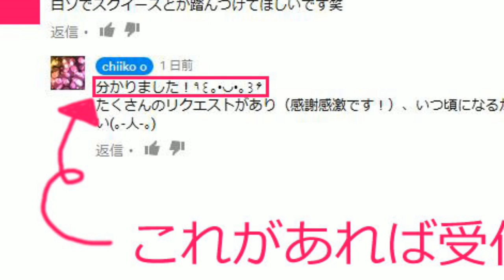お知らせ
リクエスト投稿をした際は、リクエストのあった日付を記載することにしました！
あと、リクエストの受け付けは『分かりました！』と私から返事があれば受け付け完了です！(*^^*)

以上、お知らせでした！